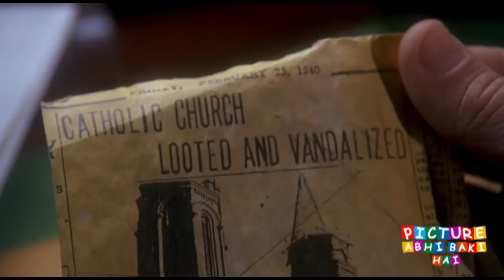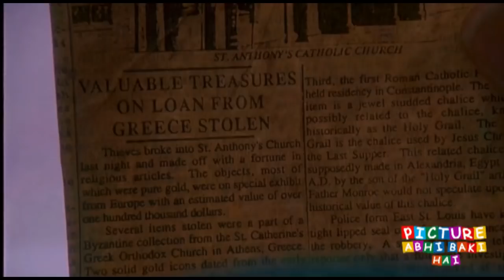Trespass movies Ending explained in hindi | Mystery MOVIES Explain In Hindi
Trespass movies Ending explained in hindi | MOVIES Explain In Hindi. This is the most simplest Hindi Explanation of Trespass Ending explained in hindi | MOVIES Explain In Hindi. Through this Video, We have provided an easy Explanation of Trespass movies Ending explained in hindi | MOVIES Explain In Hindi movie which was released in year 1992 .

Thanks!!

11:14 movies Ending explained in hindi | Hollywood MOVIES Explain In Hindi